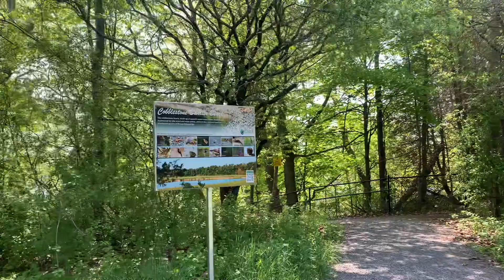Little Bluff trail